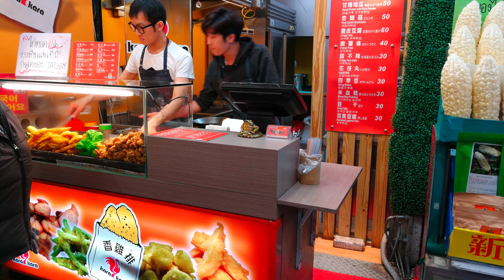台湾西门町爬爬跑 KARA-KARA 台湾香鸡排 4K HUAWEI MATE 9 PRO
HUAWEI MATE PRO 4K video shorting with Funsnap Capture 3 Axis Handheld Gimbal Stabilizer For Smartphone

雖然類似做法的小吃，例如鹽酥雞以及其他肉食炸物，早已存在許久，然而炸雞排在台灣還算比較年輕的小吃，一般認為大約是在1990年代末才自市面上出現，台灣農委會畜牧處在其2006台灣黃金雞排嘉年華系列活動歷史資料中，提到：「經農委會與特蒐小組追根溯源找到的黃金雞排開山始祖－鄭姑媽雞排的負責人鄭光榮先生」。

香雞排因為其特殊食用型態及多變化的口感，突破了以往肉食小吃的侷限，所以炸雞排已非單純的肉食炸物，而在小吃界被賦與新的定位，後來更因為食用時頗具機動性及飽足感，迅速攻占大街小巷與各大夜市，成為台灣最普遍的小吃之一。

雖然炸雞排的歷史不長，但隨著時間的演進及市場的競爭，早已不斷地推陳出新，衍生出許多不同的種類，口味方面從早期單純地以灑上辣椒粉的多寡來區分大、中、小辣的辣味雞排，慢慢變化出改以灑上五香粉、海苔粉、芥茉粉、蔥粉,等粉狀調味料的雞排，以蜜汁醃漬或塗抹而成的蜜汁雞排，包覆起士內餡的起士雞排（或稱日式雞排）；調理方法也出現了迥異於傳統油炸的碳烤雞排、焗烤雞排；也有強調尺寸的超大雞排、或有強調厚度為主、或改採雞腿肉的雞腿排、用科學麵來取代傳統麵衣的科學麵雞排等。

以及從原本一鍋到底的油炸方式，衍生出利用高低溫兩個油炸鍋的方式，來改善口感。先用高溫油炸來封住雞排的肉汁，再用低溫油炸使其熟透。這樣比較沒有一鍋到底的缺點，不是炸不熟，就是炸過頭，沒有肉汁，乾乾的難以入口。故一鍋到底的炸雞排，常變成麵皮超厚，雞排肉超薄，或是油炸時頻繁取出，把麵皮挖開看是否熟透。

此外極少數的炸雞排攤販，會使用自雞的皮下脂肪的雞油來當炸油，缺點是成本較高，所以大部份的攤販都不會這樣做，但優點是雞排與雞油都是出自雞身上，故雞排可以更香，而不會有些微炸油的異味感。